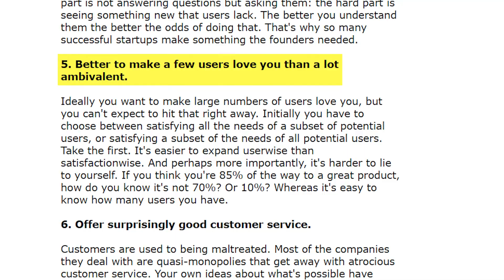Starting Up in a Crowded Market - the Story of PushOwl ft. Shashank Kumar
Shashank started **PushOwl** in May 2016.

The idea was simple - it uses push notifications to help Shopify businesses improve customer engagement.

There was plenty of push notification software already available but Shashank focused only on Shopify stores. His ultimate goal was quite simple: to assist Shopify owners to make more money.

This singular focus helped PushOwl acquire more than 25,000 Shopify merchants, including Sugar Cosmetics, Culture Kings, and Lange Beauty.

On this episode, we spoke to Shashank about:

🦉 How do you come up with your Product Idea?

🦉 Hiring your first team member

🦉Finding Product Market Fit on Shopify

🦉 Decision to Sell the Business to SendinBlue

🦉 Headless Commerce – The new wave in E-commerce

The story of PushOwl is an example of how bootstrapping doesn't mean limiting your growth opportunities. Listen to Shashank’s Story of Building, Scalining and Selling PushOwl, link in the comments!